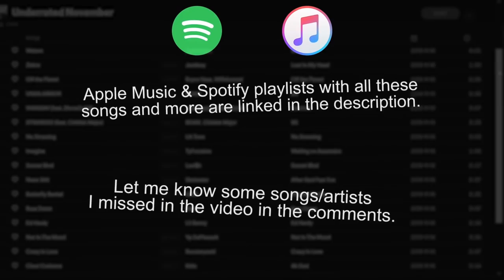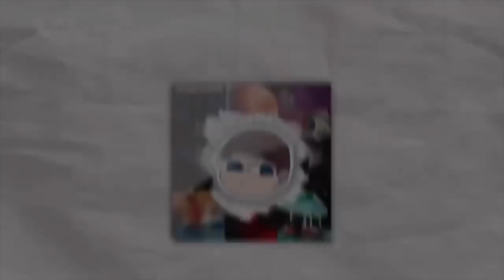Rap Songs With Under 10k Views That You NEED To Add To Your Playlist!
HE MADE INTRO & OUTRO GO SUB TO HIM:
EDITOR:
This video was created by Sam Aarons, the creator and owner of this YouTube channel Aarons. Aarons has made many underrated rap songs videos which include unknown rap songs and rap songs you need to add to your playlist. Aarons’ videos have contained  rappers such as Beam, convolk, savage gasp, kevin Kazi, Tommy ice, lil Xtra, lil Capi, Saint JHN, 88GLAM, Aries, and many more. Aarons also help popularized the guess the rap song trend on YouTube with his 2017, 2018, and 2019 guess the rap song videos he used to make. Aarons also has the semiviral video series titled rap songs with the same name - which one is better. The point of this YouTube channel is to showcase underrated rap songs and underrated rappers that I feel deserve more attention.